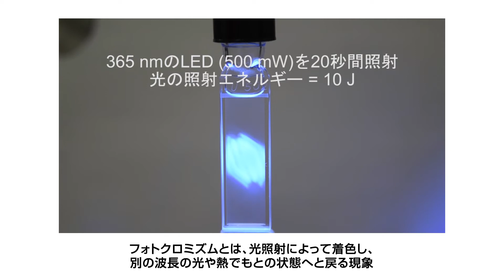【立命館大学シーズ紹介】光の強さで特性が変わるフォトクロミック分子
光の強さで特性が変わるフォトクロミック分子
～光強度によって発光色が変化する機能性色素～

小林　洋一（立命館大学 生命科学部 応用化学科 准教授）

※2020年に制作されたシーズ内容になります
※本シーズ掲載の所属・職名は公開時のものです